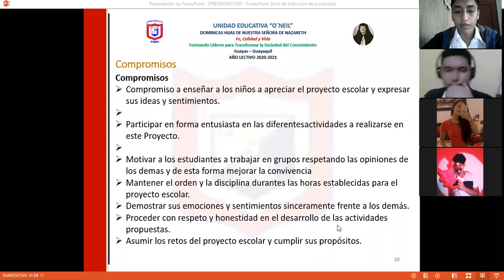2020-07-07 PROYECTO ESCOLAR 10 EGB B (PARTE 2